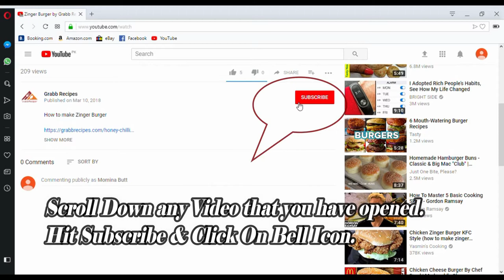Samosa Pinwheel-A twist with Traditional Samosa by Grabb Recipes - Tasty & Tried Reipes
How to make Samosa Pinwheel

Samosa Pinwheel

Samosa Pinwheel is an amazing party snack.You have eaten samosa many times.You have served samosa many times in your parties also.NOw definitelt you are get bored.So make this samosa with a twist and enjoy the same flavor of samosa with yet an intresting shape.Serve it with Green Chutney or Podina Chutney!!Serve Hot with Hot & Spicy Chilli Garlic Sauce.

Ingredients:

Chillies paste 1tbsp
Salt 2tbsp
Fenugreek leaves 1 tbsp
Kalonji /Nigella Seeds pinch
Ajwain/Carom seeds 1 tsp
Water 1 cup
Oil or frying